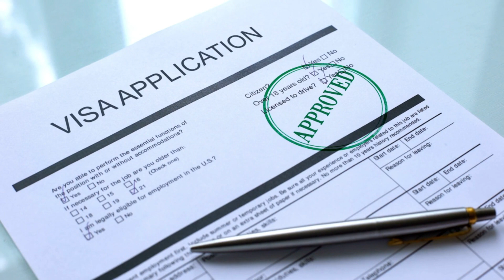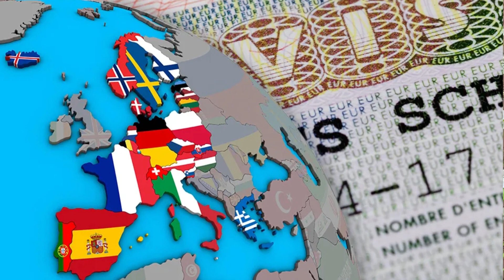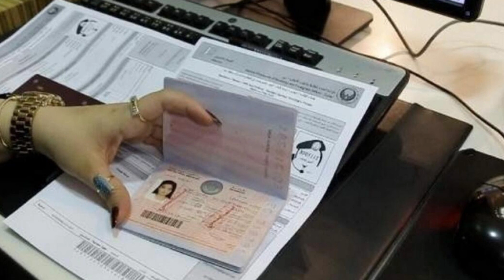Don't Go for Azad / Freelancer Visa . Come to us And Make your Own Company and Visa .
This video-based on information of

| Thanks |